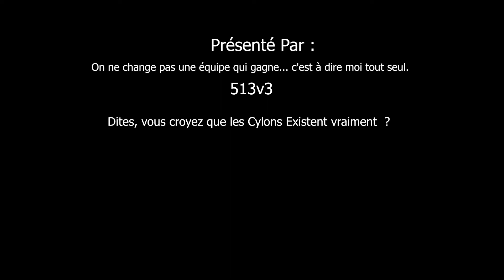Wing Commander L'héritage / Wing Commander's Legacy Part 1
Le premier épisode sur l'héritage de Wing Commander

Nous parlerons des 2 Premiers volets de la série ainsi que ses Extensions.

Sorti en 1990, Wing Commander est une série de jeux vidéo, qui a donné naissance par la suite à de nombreux produits dérivés.

Un p'tit pourboire pour le chauffeur [Tepeee]?